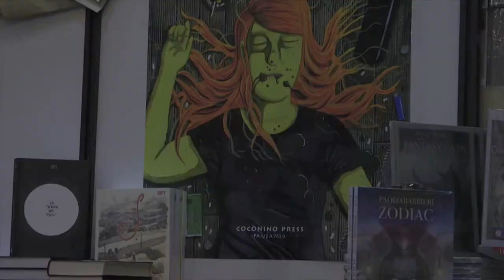Il fumettista cult Simon Hanselmann ospite della XXIIIesima edizione di Romics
Da star del web a best seller del New York Times: l’ascesa dell’artista underground australiano, al centro delle sue storie le tragicomiche avventure di una strega, un gatto parlante e uno strano gruppo di emarginati.

Il fumettista cult Simon Hanselmann ospite della XXIIIesima edizione di Romics (5-8 aprile 2018). Reduce dal Premio per la migliore serie all’ultimo Festival di Angoulême con “Happy Fucking Birthday”, l’autore australiano ha scelto Romics per incontrare il pubblico italiano.
Tradotto in 13 lingue e amato da critica e pubblico, l’autore è stato nominato tre volte ai Premi Ignatz e due volte agli Eisner (2017), il prestigioso riconoscimento dedicato all’americano Will Eisner, uno dei più importanti fumettisti di tutti i tempi. Il suo lavoro ha ricevuto il consenso di veri maestri della controcultura underground come Robert Crumb e Daniel Clowes. Personaggio pop dalla forte personalità, Hanselmann ama travestirsi da donna e si dice “felice nonostante qualche attacco di panico, e da sempre confuso riguardo all'identità sessuale”.
Simon Hanselmann è stato protagonista a Romics di un incontro-intervista, di un appuntamento con i lettori per le dediche sui libri e di un live painting sul wall dedicato agli artisti ospiti di Romics nelle giornate di sabato 7 e domenica 8 aprile.